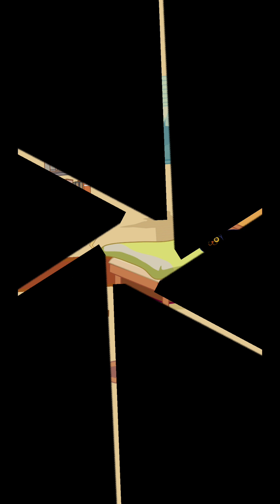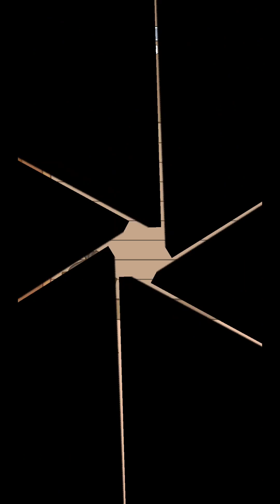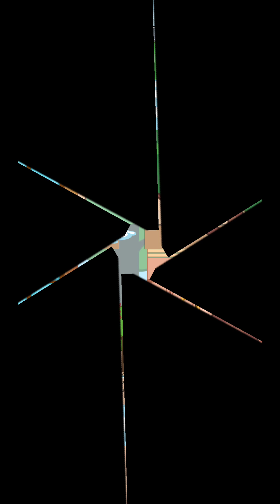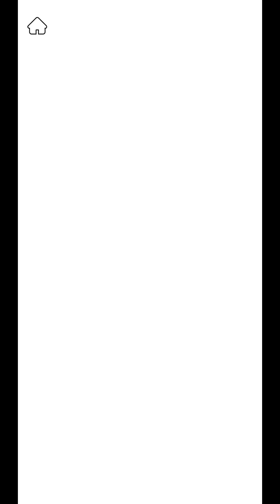Erase Her Cat Lady Level Walkthrough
Erase Her Cat Lady : on the top of the most popular games and casual games, combining brain games, trivia games, puzzle games, word games, brain teasers, it's a great brain test to decide who's the smartest, a genius or stupid test, one of the best free games out there!